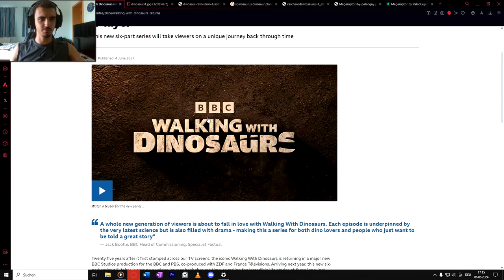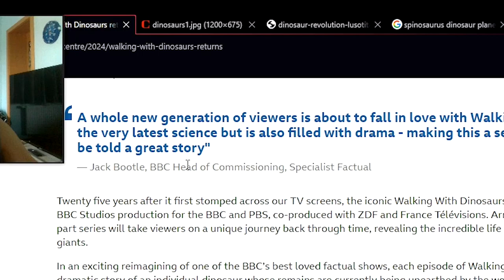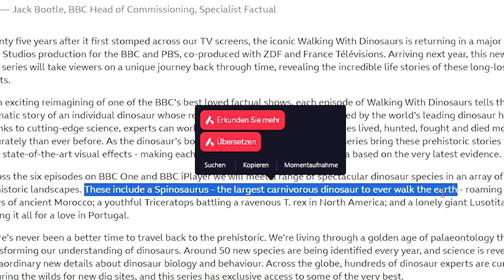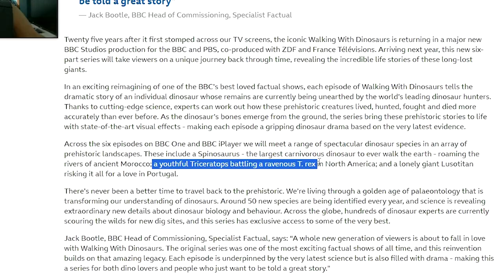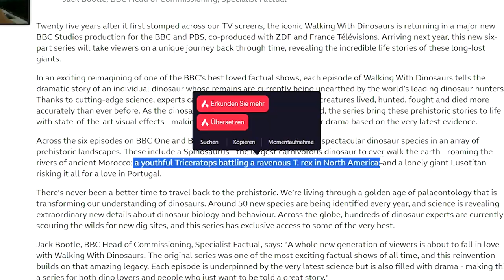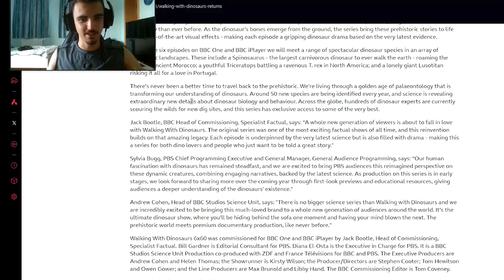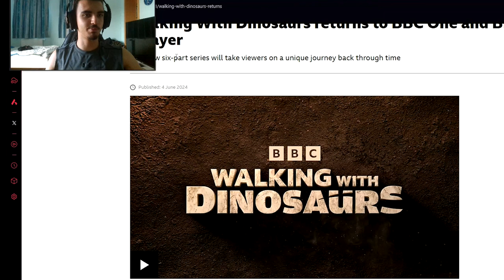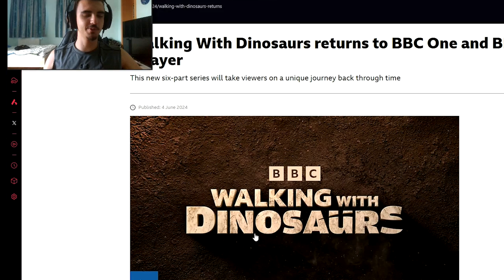WALKING WITH DINOSAURUS IS BACK!!! | Discussing & Predicting The Tropes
Timestamps:
0:00 Intro
0:52 You can choose WWD Partners
1:30 Infos
2:16 Spinosaurus Trope
3:43 Triceratops Trope
4:50 Lusotitan Trope
5:35 other Tropes + Predictions & Rant